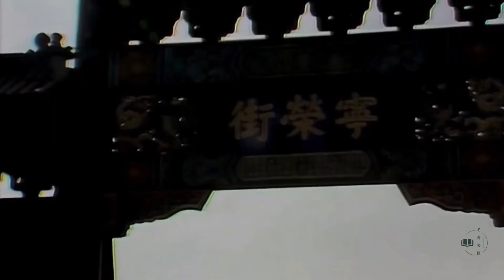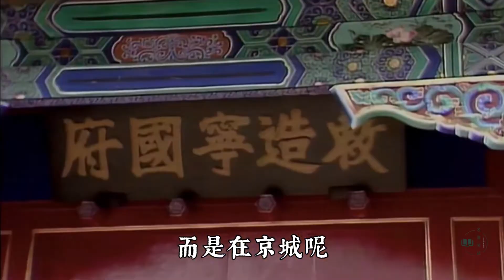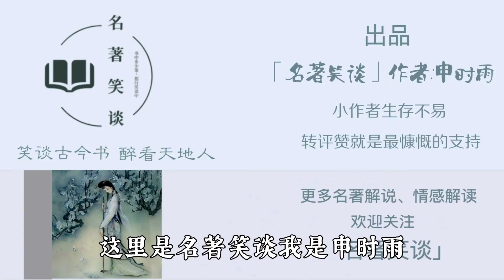《红楼梦》荣宁府之谜：在原著中，贾家所在的荣宁府，到底在哪？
最近拜读到一篇文章，说曹雪芹在写《红楼梦》时，根本没说清楚荣宁府到底在哪，忽而在金陵，忽而在北京，忽而又是在长安，各种前后矛盾。其实，哪里是曹公没写清楚，只是因为原著太长，故事太复杂，若不仔细整理，就极易搞混罢了。下面就给各位分享自己的阅读经验，那就是在《红楼梦》原著中，荣宁府到底在哪？